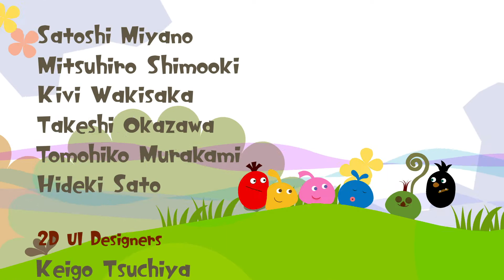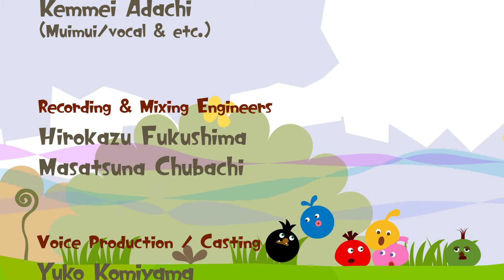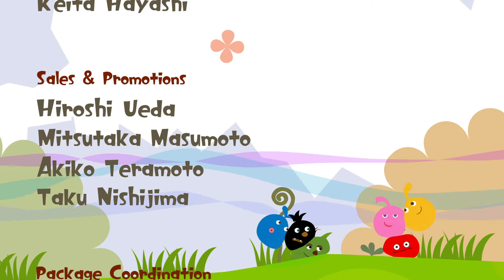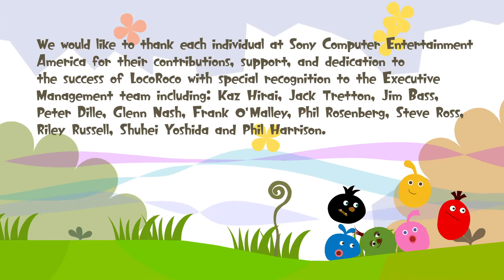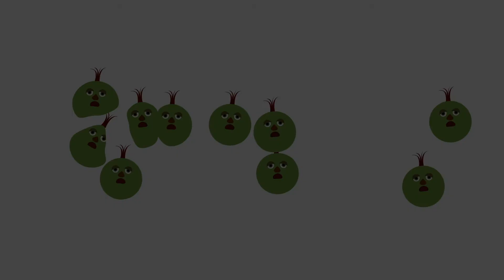LocoRoco™ Remastered - Ending Credits